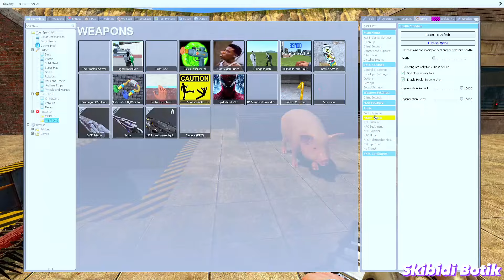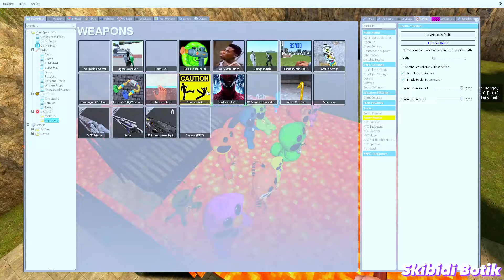WHAT IF TORTURE COMBINATION OF ZOOCHOSIS GIRAFFE & KANGAROO MONSTER WITH CATNAP WOMEN IN GARRY'S MOD